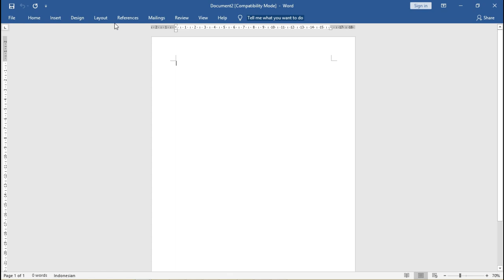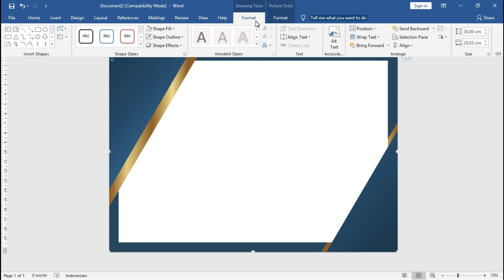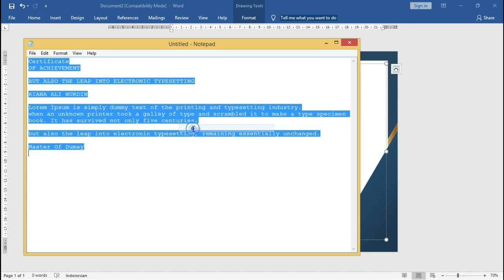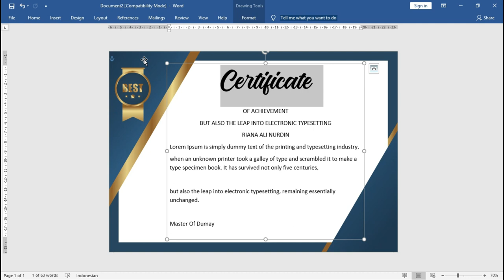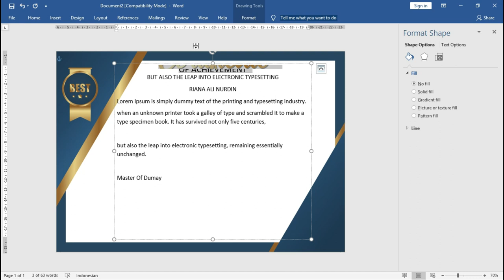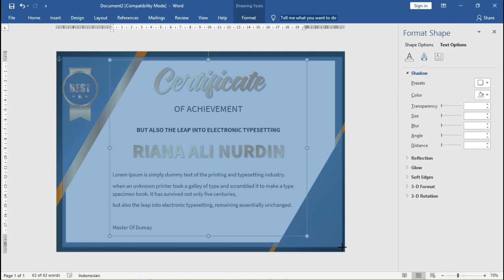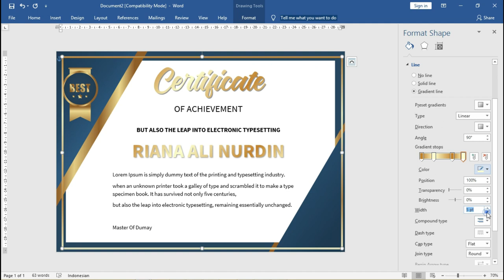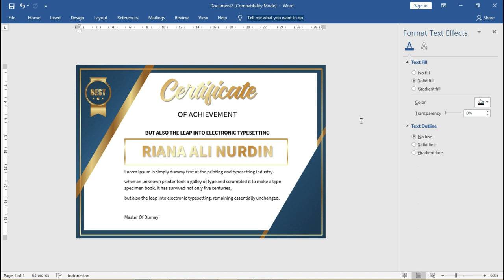Free Frame Sertifikat..! Cara Membuat Desain Sertifikat Keren Dengan MS Word 2010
sekarang kita bahas cara tutorial dengan judul Mudah Banget..! Cara Membuat Desain Sertifikat Keren Dengan MS Word 2010

kembali pada artikel templatekita.com seperti biasa disini banyak turtorial dan admin membagikan file yang bisa kalian lihat pada artikel sebelum-sebelumnya.

Dalam membuat sertifikat word sekarang bisa membuat nya dalam format word yang dapat mempermudah kita dan sertifikat terdapat beragam macam dan bentuk.
silahkan link download ada di akhir artikel

untuk itu admin akan membahas beragam macam bentuk sertifikat, serta cara membuat serifikat word yang bisa kalian lihat langkah- langkahnya simak lebih lanjut.

Karakter sertifikat secara natural, maksudnya bentuk sertifikat ini seperti sertifikat yang dibuat secara turun temurun dengan adanya bukti yang jelas dengan tingkatan status, atau contohnya sertifikat akta kelahiran yang memang berhak kita milik sebagai mahluk hidup.

Semua bagian tutorial tidak di perjual belikan atau di commersilkan hanya untuk sarana belajar  keperluan pribadi saja Tim Creator belajarnesia channel